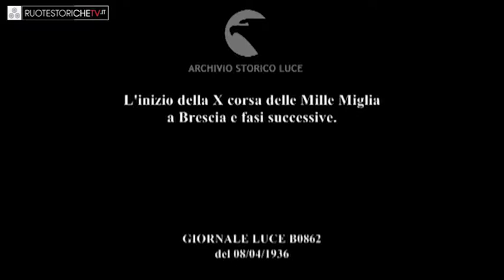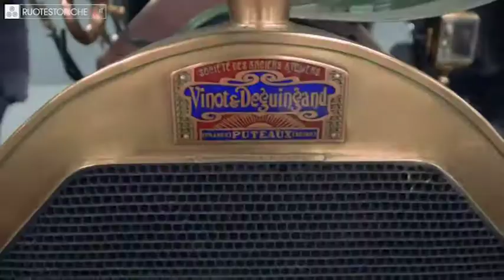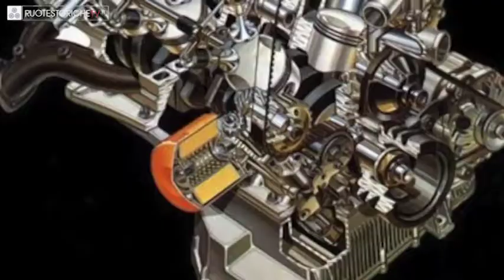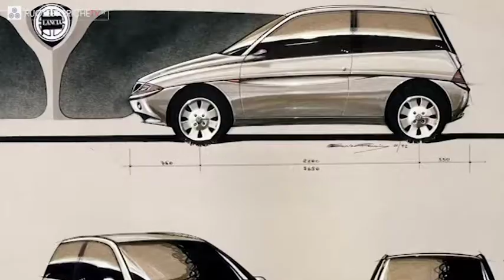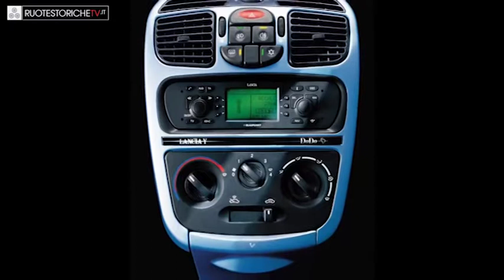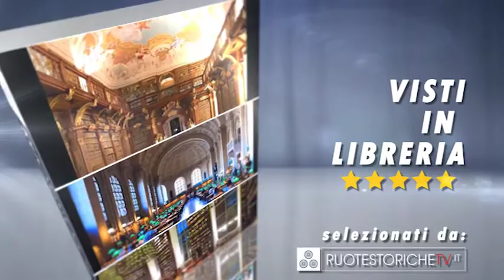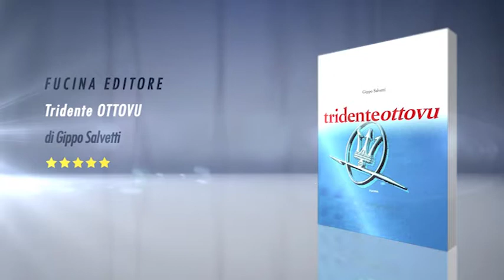RUOTESTORICHETV Puntata [18 2019]